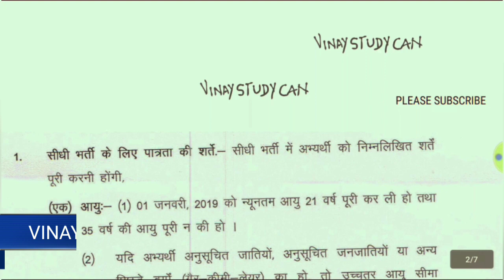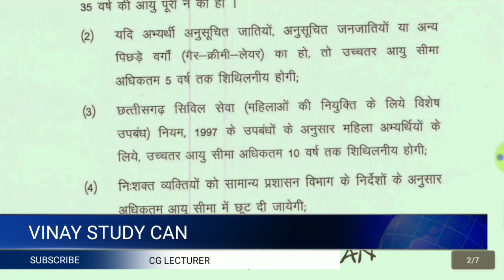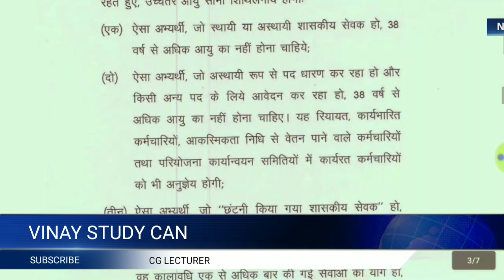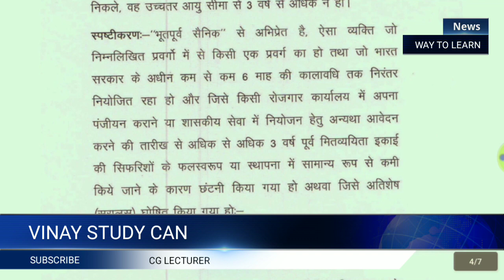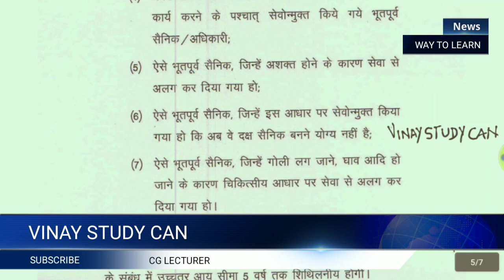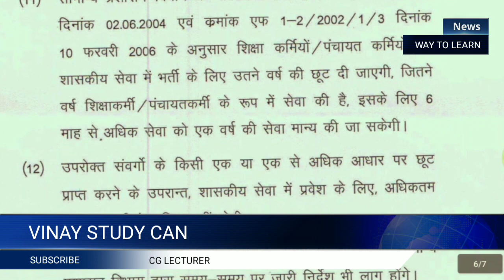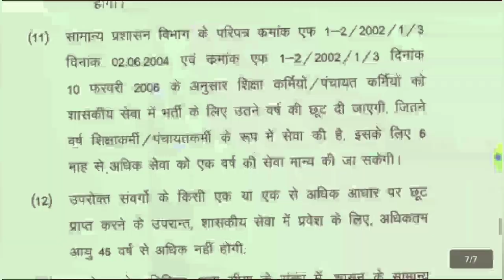व्याख्याता के लिए कितने साल वाले पात्र हैं||CG LECTURE AGE RELAXATION MAXIMUM AGE cg lecture